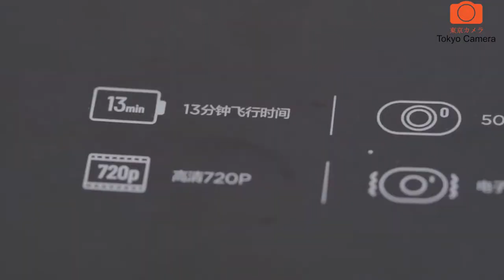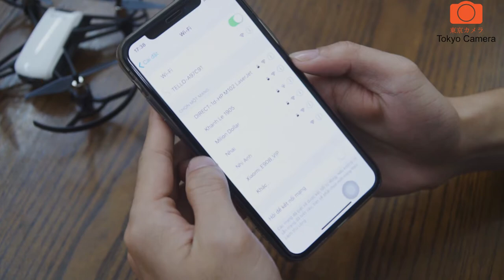Mở hộp DJI Tello | Tokyo Camera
DJI Tello: máy bay điều khiển giá chỉ $99, hướng đến giải trí vui vẻ và lập trình ứng dụng
Đây là sản phẩm được DJI hợp tác cùng Ryze Tech, một công ty start-up trong lĩnh vực công nghệ robot và AI. Phần cứng bên trong sử dụng nền tảng Intel Movidius Myriad 2 VPU với vi xử lý 14 lõi có khả năng nhận diện dữ liệu trên không từ 5 bộ cảm biến. Các cảm biến cân bằng độ cao barometer, hệ thống bay Vision System cũng như phát hiện va chạm để né vật cản. Máy bay có khả năng cất cánh ngay từ tay của bạn sử dụng ứng dụng điều khiển trên di động, hỗ trợ kính thực tế ảo VR. Nhìn chung với khả năng cất và hạ cánh thông minh cùng các kiểu bay độc đáo của DJI thì nó thực sự nổi bật với những mẫu drone cùng tầm giá.
👍 Mua bán trao đổi, hỗ trợ lên đời, quẹt thẻ ATM, Visa, Master ...
👍 Chuyên máy ảnh xách tay Nhật Bản, DJI chính hãng, thiết bị ngành ảnh.
🏥 Bao test 10 ngày, bảo hành 6-12 tháng.
✈ Ship hàng toàn Quốc, có COD (nhận hàng rồi mới trả $).
🏪 Số 948 Trương Định, Hoàng Mai, Hà Nội.
🏣 Vận chuyển hàng Nhật, phân phối các loại hàng Nhật. ---